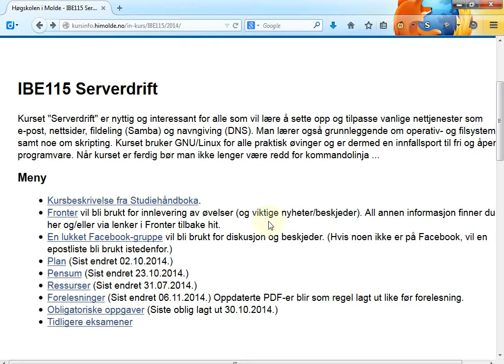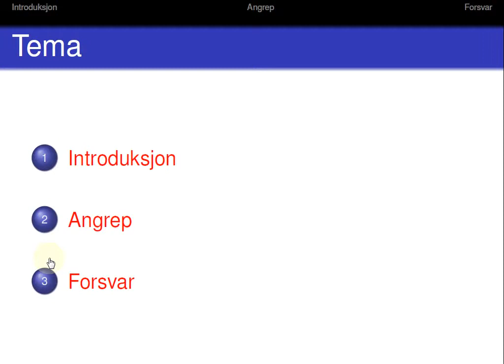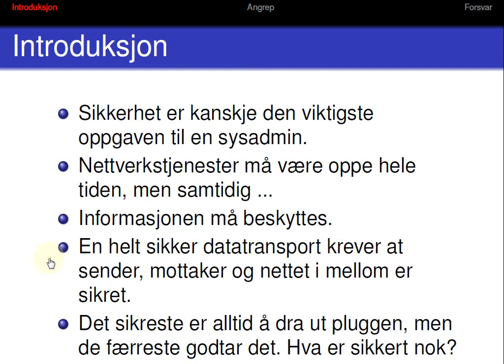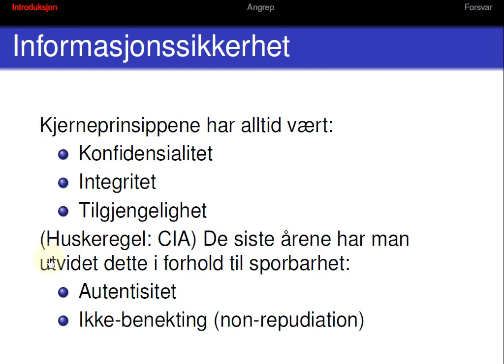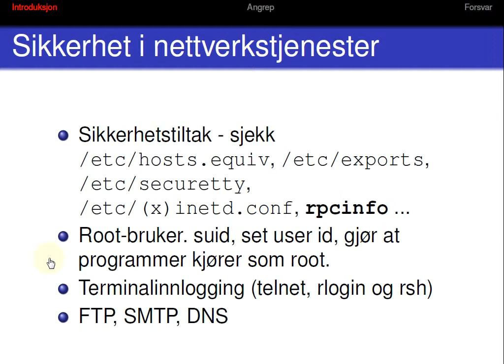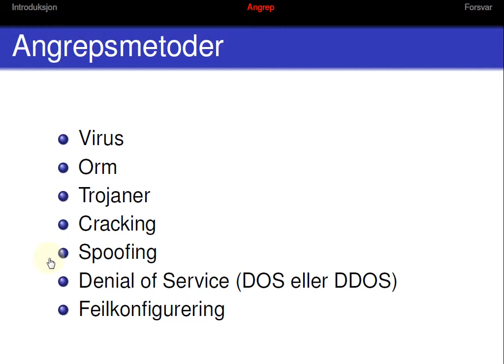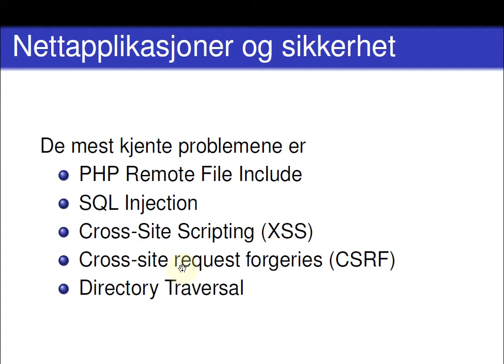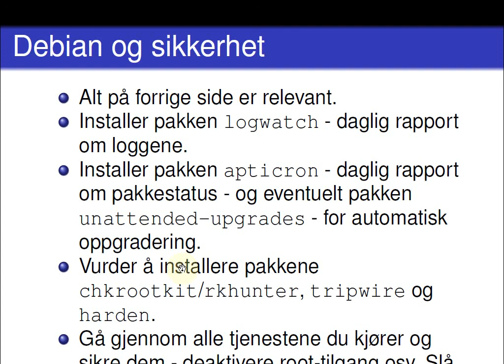120 Forelesning IBE115, 13. nov. 2014